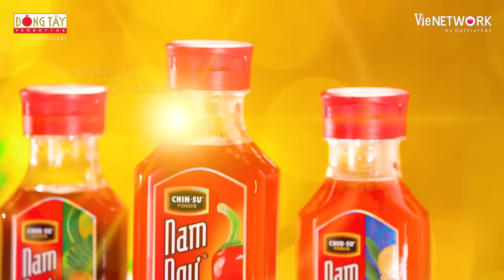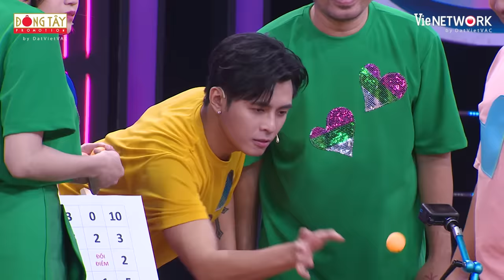7 Nụ Cười Xuân 7 | Tập 5:Lâm Vỹ Dạ hả hê "tẩm bột" Gin Tuấn Kiệt, Puka đắp mặt nạ than đen Thuý Ngân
7 Nụ Cười Xuân 7 | Tập 5:Lâm Vỹ Dạ hả hê "tẩm bột" Gin Tuấn Kiệt, Puka đắp mặt nạ than đen Thuý Ngân
Khách mời 7 Nụ Cười Xuân tuần này: Puka, Gin Tuấn Kiệt, Steven Nguyễn
"7 Nụ Cười Xuân" (7 NU CUOI XUAN) phát sóng vào Chủ nhật hàng tuần.
7 Nụ Cười Xuân Mùa 7 đã trở lại với muôn vàn tình huống hài hước, dở khóc dở cười. “7 Nu Cuoi Xuan” cùng các nghệ sĩ quen thuộc cùng những khách mời thú vị

7 Nụ Cười Xuân - chương trình giải trí tạp kỹ được cầm trịch bởi MC Trường Giang và dàn nghệ sĩ lầy lội: Trương Thế Vinh, Lâm Vỹ Dạ, Ninh Dương Lan Ngọc, Thuý Ngân, Tiến Luật. 7 Nụ Cười Xuân với những tiết mục kịch tình huống, những trận đấu khẩu nảy lửa về các vấn đề vẫn diễn ra hàng ngày trong cuộc sống. Bên cạnh đó, series đặc biệt “Viện Dưỡng Lão Hạnh Phúc” cũng là một món quà xuân tươi mới mà chương trình gửi tặng đến khán giả truyền hình.